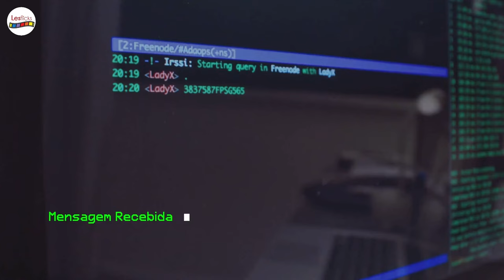ADA (2019) Trailer for Lesflicks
ADA (2019)

🌎 Available Worldwide
💰 Available to rent and with a Lesflicks subscription
💬 [Portuguese] English subtitles are available for this title

📖Synopsis: Its 2030 in Brazil, Lia is a journalist and programmer who is called by the Ada group. Formed by female hackers, the organization fights to overthrow the Evangelist Dictatorship.

Director:  Rafaela Uchoa

Lesflicks is much more than a streaming platform, we aim to improve the distribution, awareness & access to authentic sapphic stories on screen.

Watch this and over 280 other authentic sapphic stories, available now on Lesflicks